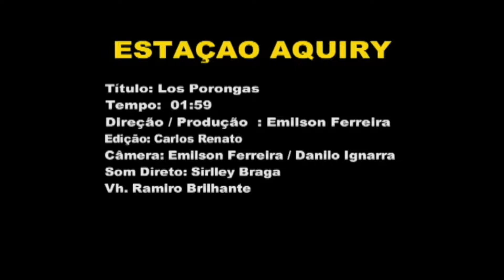Estação Aquiry II Los Poronga